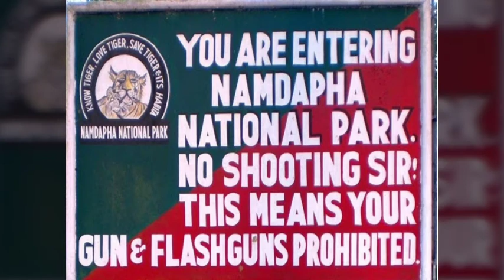The 5 Endangered animals of India tamil | அழியும் தருவாயில் உள்ள 5 விலங்குகள்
In this video we are going to see about the 5 Endangered animals of India such as Red Panda, Snow leopard, The One horned Rhinoceros, The Ganges Dolphins and The Bengal tiger